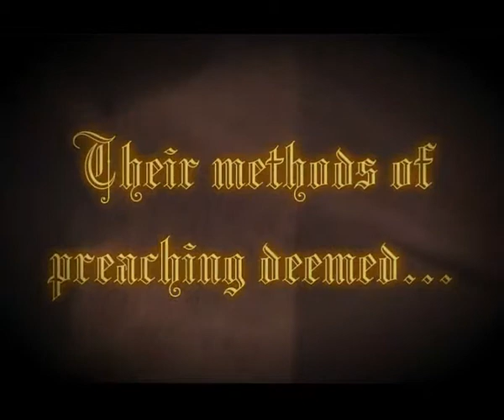Popular Secular Chanting: Monks In Da Hood (Trailer)